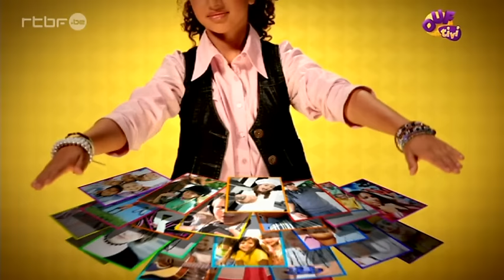Rencontre avec Loïc Nottet, le représentant de la Belgique à l'Eurovision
RTBF, 2015.